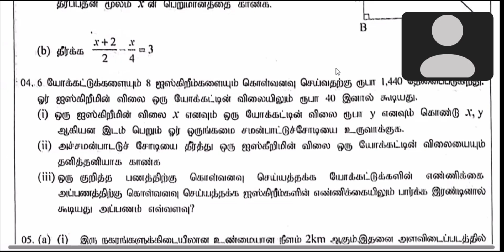Vadamarachi zone Gr 11 1st term maths exam 2024/ 2nd part Q4 discussion /ஒருங்கமை சமன்பாடு/வடமராட்சி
வடமராட்சி வலய கல்வி அலுவலகத்தினால் தரம் 11 மாணவர்களுக்காக நடத்தப்பட்ட முதலாம் தவணை பரீட்சை வினாத்தாள் 2024

 வினாத்தாளை பெறுவதற்கு ...

விடைகள் மற்றும் விளக்கங்களை வீடியோவை பார்த்து பெற்றுக்கொள்ள முடியும் அதற்கு முன் சுயமாக செய்து திருத்திக் கொள்ளுமாறு கேட்டுக் கொள்கிறேன்.

Nishanthan Sir:
வடமராட்சி வலய கல்வி அலுவலகத்தினால் தரம் 10 மாணவர்களுக்காக நடத்தப்பட்ட முதலாம் தவணை பரீட்சை வினாத்தாள் 2024

 வினாத்தாளை பெறுவதற்கு ...

பல மாணவர்களின் வேண்டுகோளுக்கிணங்க என்னால் சேகரிக்கப்பட்ட அனைத்து வினாத்தாள் களையும் ஒரே தளத்தில் பெற்றுக் கொள்ளக்கூடிய வகையில் தயாரித்துள்ளேன்.

இதற்கான விளக்கங்கள் வீடியோ வடிவில் SL Maths Tamil எனும் YouTube channel இல் பதிவேற்றம் செய்யப்பட்டுள்ளது.

வினாத்தாள்களை தரவிறக்கம் செய்வது தொடர்பான விளக்கங்களுக்கு பின்வரும் வீடியோக்களை பார்வையிடவும்.

ஒன்லைன் ( Zoom) ஊடாக தரம்  10 மற்றும் 11 இற்கான கணித வகுப்புகளில் பங்குபற்றும் , பங்குபற்ற விரும்பும் மாணவர்கள் இந்த கணக்கிற்கு மாதந்தம் ரூபா 1200 யையும், தரம் 10,11 இரு வகுப்புக்கும் இணைந்து கொள்ள விரும்புகின்ற மாணவர்கள் ரூபா 1500ஐயும்  செலுத்துதல் வேண்டும்.

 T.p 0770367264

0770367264 என்ற இலக்கதிற்கு ez cash அனுப்பவும் முடியும்.

1. Viber community group

2. WhatsApp community group
இக்குழு பாதுகாப்பானது உங்கள் தொலைபேசி இலக்கங்களை மற்றவர்கள் பார்வையிட முடியாது.

Group 1

Group 2

3. Telegram group

(டெலிகிராம் குரூப்பில் ஏற்கனவே பதிவிட்ட வினாத்தாள்களையும் தரவிறக்கம் செய்ய முடியும்
ஏற்கனவே பதிவிட்ட வினாத்தாள்களையும் தரவிறக்கம் செய்ய முடியும்)